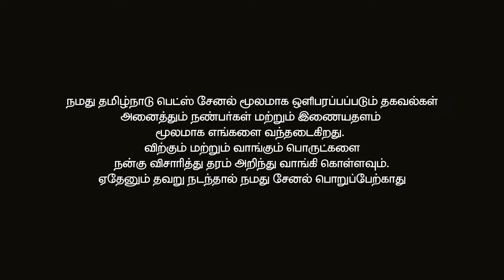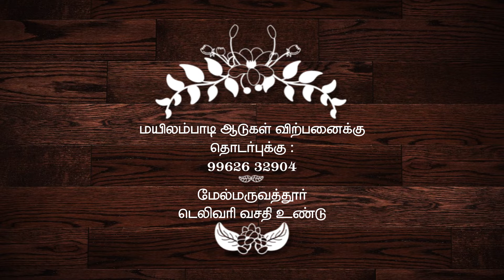மயிலம்பாடி ஆடுகள் விற்பனை | semmari aadu | mylambadi aadu | Tamilnadu Pets | Tamil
இந்த பதிவு மயிலம்பாடி ஆடுகள் விற்பனைக்கான பதிவாகும்.

மொத்தம் 80 ஆடுகள் விற்பனைக்கு உள்ளன.

விலை விவரம் மற்றும் ஆடுகள் பற்றிய தகவல்களுக்கு வீடியோவை பார்க்கவும்.

டெலிவரி வசதி உண்டு.

வாங்க நினைக்கும் நண்பர்கள் வீடியோவின் கடைசியில் உள்ள நம்பரை தொடர்பு கொள்ளலாம்.

மேலும் இது போன்று உங்கள் பண்ணையையும் ஒளிபரப்பு செய்ய அணுகுங்கள் "TAMILNADU PETS" சேனலை.

நன்றி !!!
வணக்கம் !!!